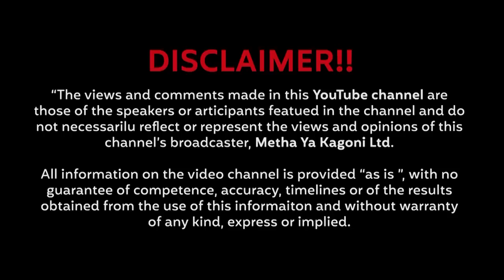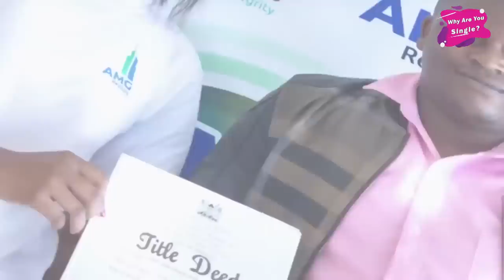After having 2 kids with him he sent me a letter saying, ' I can't marry you. You are not learned!'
He sent me a letter saying, ' I can't marry you. You are not learned!' This was after having 2 kids with him.